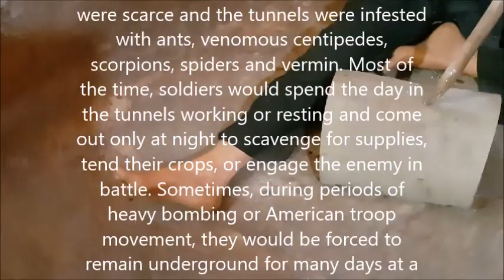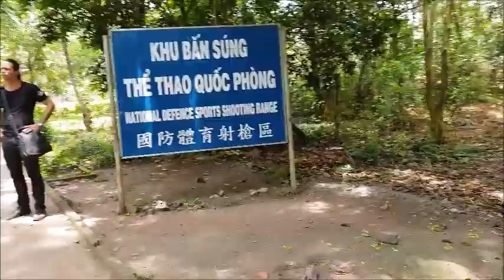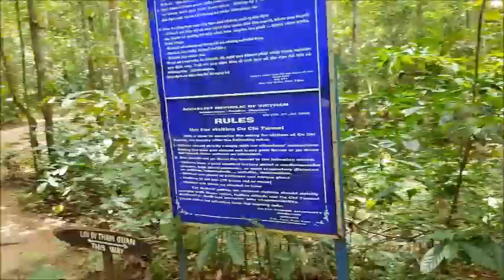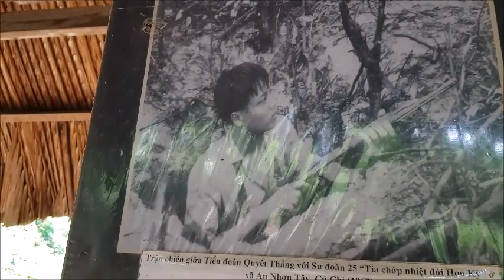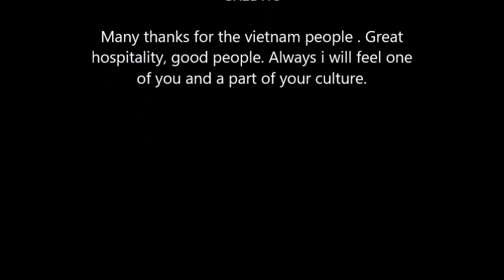CU CHI TUNNEL PART 3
A visit to the CU CHI tunnels, the underground hidden places of the Vietnamese Rebels Viet Congs, in the middle of the jungle near to the front line wth cambodia.
PART 3